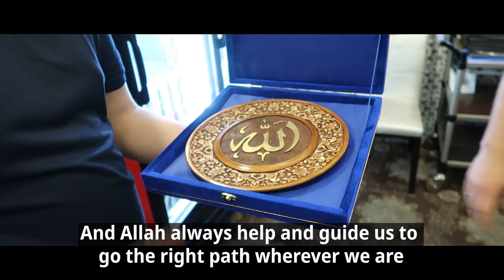My Last Iftar VLOG with Korean Muslims | Eid Mubarak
You can participate in translation. ➡